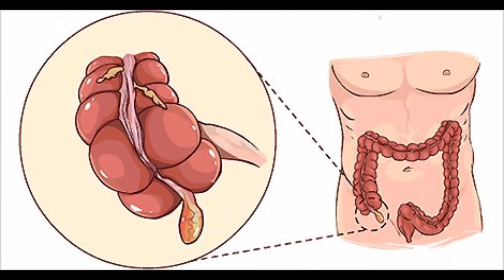अपेंडिक्स नस क्या होती है| कैसी दिखती है/How Dose Appendectomy Work?